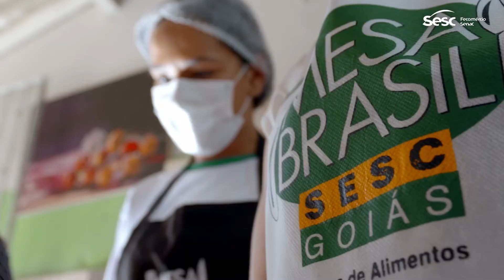Momento Saber: como evitar o desperdício de alimento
Um levantamento da ONU mostra que o Brasil desperdiça por ano cerca de 27 milhões de toneladas de alimentos 😥. A pesquisa também revela que 60% dos alimentos jogados fora vêm do consumo de famílias.

Mas afinal, como podemos de fato evitar o desperdício em casa?🙂

A nutricionista do Mesa Brasil Sesc, Viviane Gondo, tem a resposta! 😉 Assista o vídeo completo aqui!